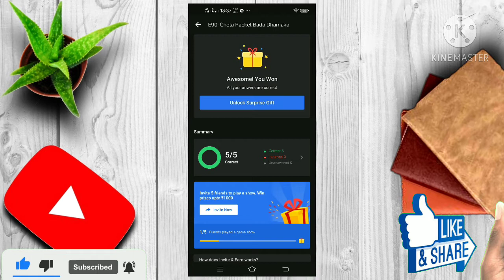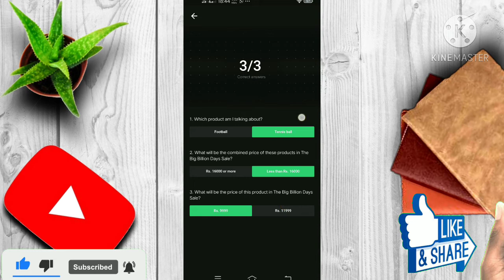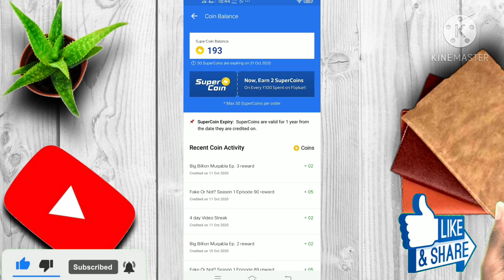Flipkart Fake not fake big billion today Flipkart answer big billion Mukabala all question answer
Fake not fake big billion today Flipkart answer big billion Mukabala all question answer live

Fake not fake

question answer live

Flipkart big billion billion Mukabala

Mukabala

new video upload today uploadtoday Quiz Contest

httpsbillion Mukabala question ka answer video

Fake not fake

Flipkart big billion Mukabala

Quiz Contest video link Flipkart